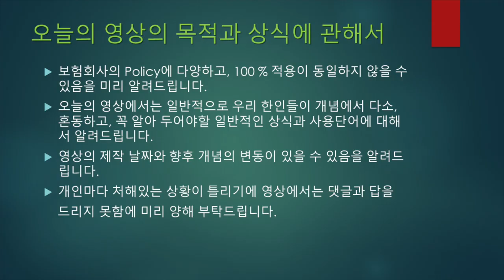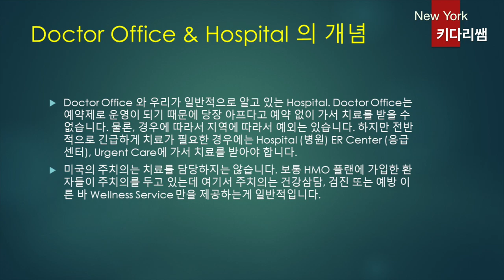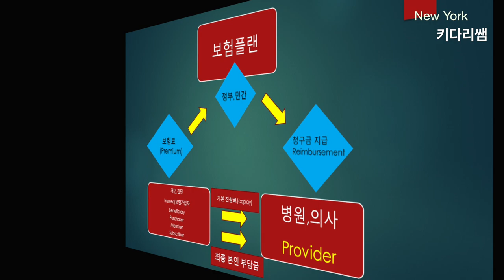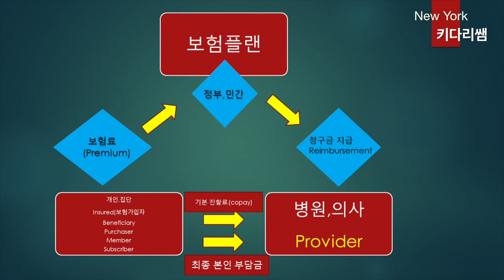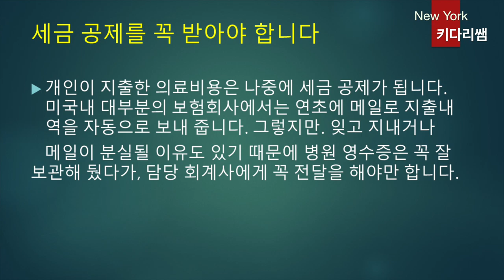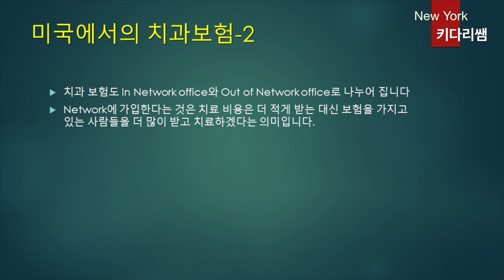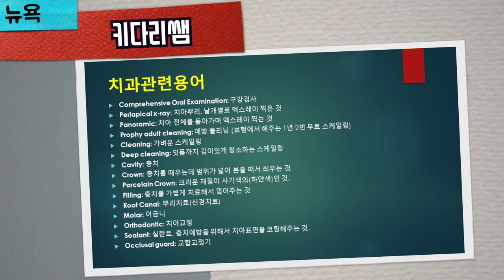미국 생활,미국 의료보험 개념 정리 2편- 뉴욕 키다리 쌤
안녕 하세요?
오늘의 영상은 미국의 의료보험 정보의 두번째로 의료보험 개념 2편으로서,
우리 한인들이 때로는 헷갈리는 단어와 병원에서 그리고 의료보험에서 자주 사용하고 가입하게 되는
플랜등에 대해서 그룹보험(회사보험)이 좋다고들 말하는 이유, 치과보험, 치과보험의 필수 영어 단어,
세금공제에 대해서, 총괄적으로 그리고 이해 하기 쉽게 정리해드립니다.

1.미국 삶속에 모습 이모저모
2.한국 삷속에 모습 이모저모
3.미국에서 꼭 알고 살아야 할 정보
4.키다리 쌤과 Talk
5.키다리 쌤과 Business 엿보기
6.구독자 사연 소개
7.Road Driving
8.뉴욕 키다리 쌤과 실시간 만남